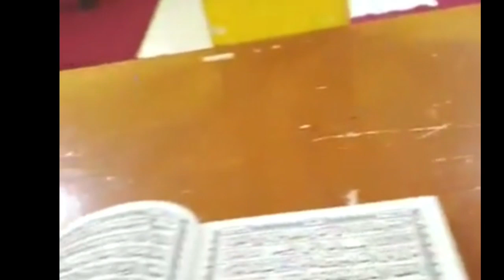BELAJAR TILAWAH MUJAWWAD DI PESANTREN SALMANAMRILLAH ( ALQURAN SURAT AL INSAN AYAT 1 )